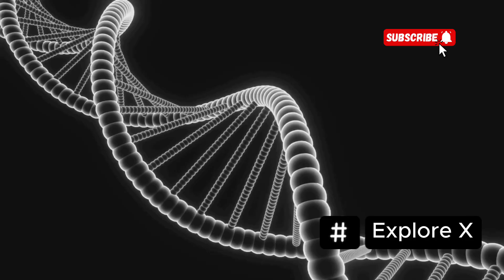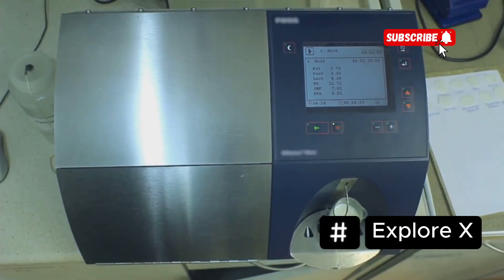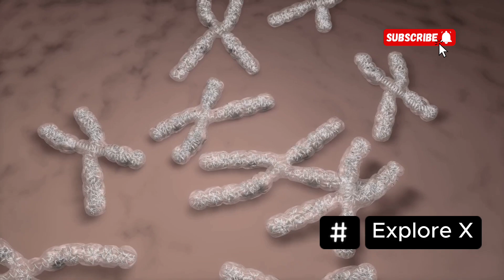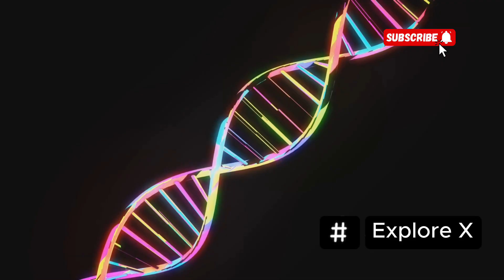Ancient Dna REVEALS The Bimini Islands’ First Inhabitants WEREN'T Who We Thought!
New DNA evidence shows that the first people of the Bimini Islands didn’t come from nearby islands alone—they had unexpected roots in South America and the Caribbean coast, linked to early Arawakan-speaking voyagers! 🛶🌎

These ancient seafarers brought unique genes, tools, and culture, challenging the belief that Bimini was settled late or by one group. Their legacy reveals a forgotten chapter of bold exploration and hidden ancestry. 🧬✨